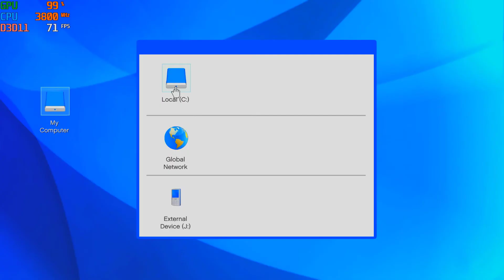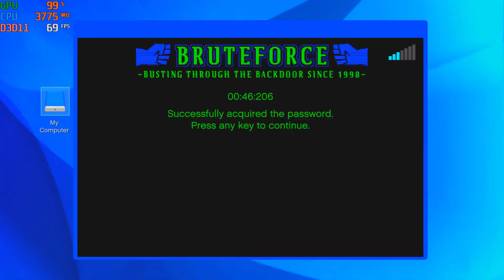$1,000,000 Heist in GTA V with Michael,Trevor and Franklin !!! Custom Story #5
We stole $1,000,000 worth of Gold from the Fleeca bank in Chumash ! Hopefully, Y'all find the video quality nice :). Special Video with potential giveaway if we hit 100 Subs by The end of August 2020.
Mods Used in this Video- GTA V Redux V1.8, Visual V, Realistic gun sounds, Mod Menyoo, Ferrari 360 Modena.
PC Specs-
Graphics card- Zotac GeForce GTX 1050ti Mini OC edition.
Ram- Corsair Vengeance LPX 16GB 3000Mhz Ram.
Motherboard-Gigabyte b450 ds3h.
CPU Cooler- CoolerMaster ML120L Liquid AIO.
My Gear-
Monitor- Samsung 23.5 inch Curved LED Backlit Monitor.
Keyboard-  Havit KB435L Mechanical Keyboard
Mouse- Dell ka local mouse (I'm poor lol)
Sound- Skullcandy Earphones. (I'm getting Razer or Sennheiser soon !)
Mic and Webcam- Samsung Galaxy J8.